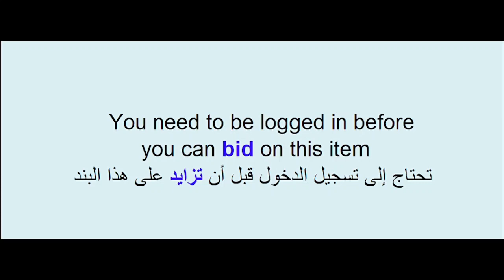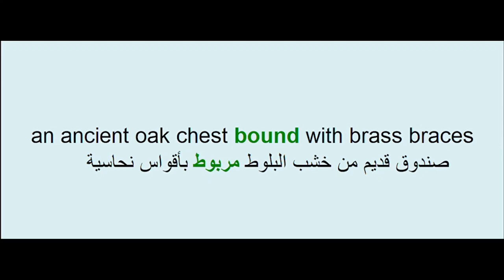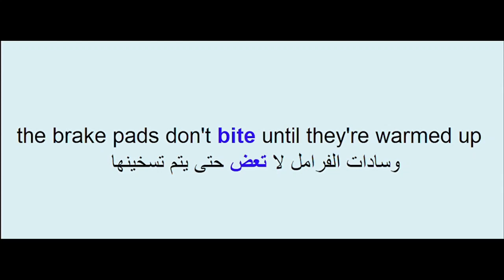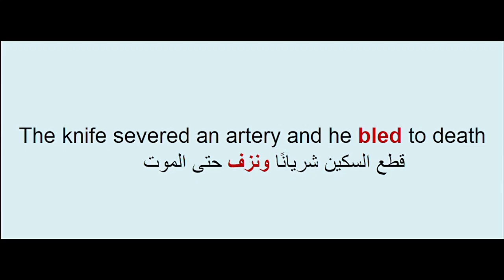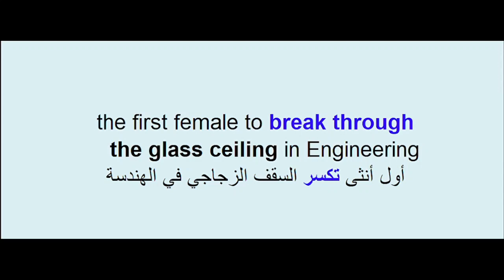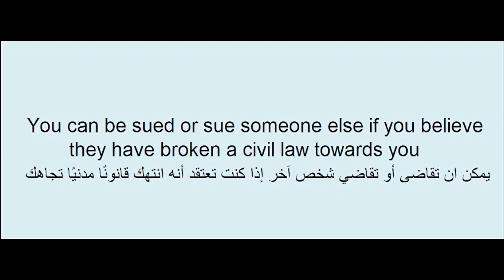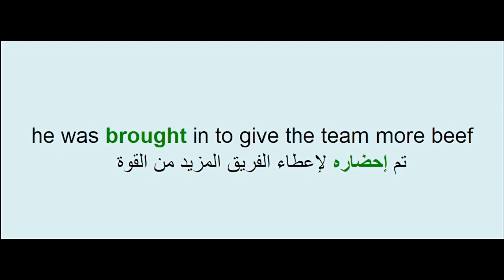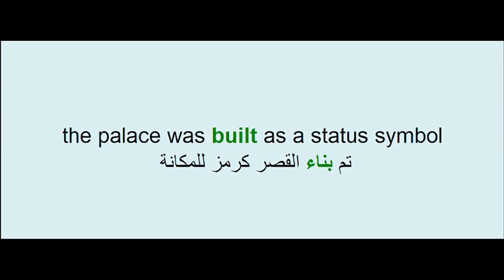irregular verbs 02 الافعال الشاذة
English improvement

English improvement

English improvement

English improvement

English improvement

English improvement

English improvement

English improvement

English improvement

English improvement

English improvement

English improvement